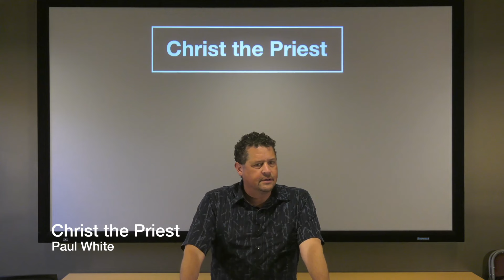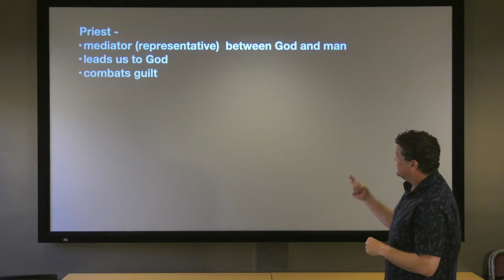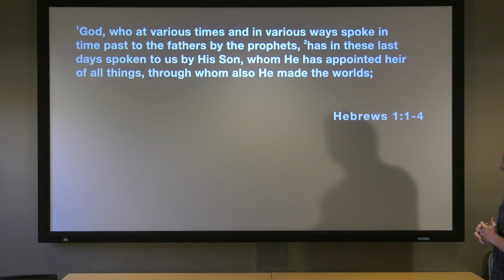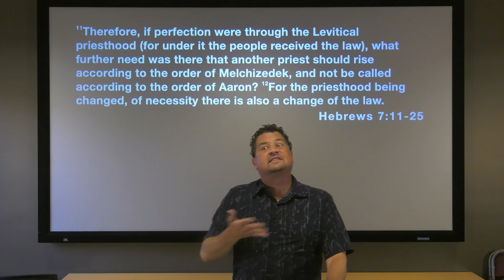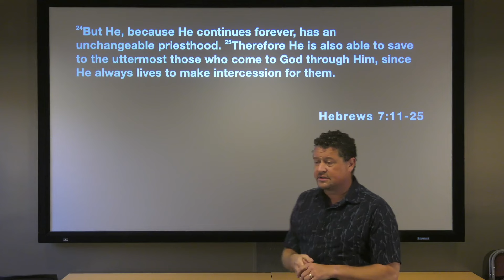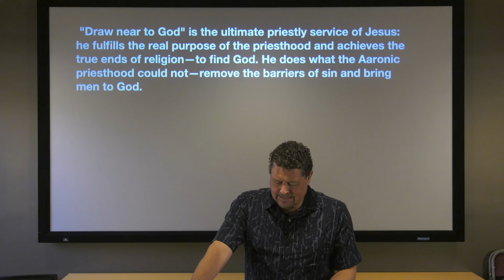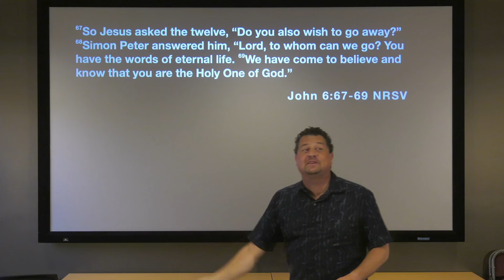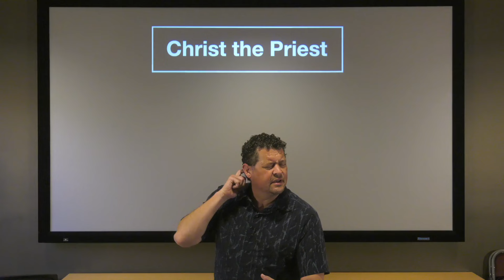Christ the Priest